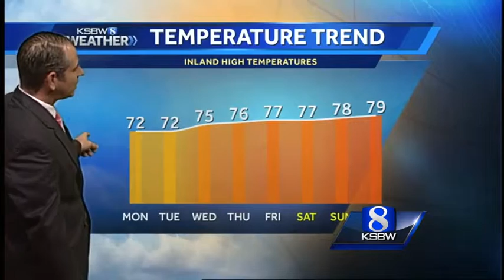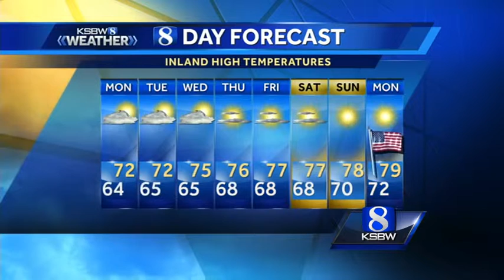Get Your Sunday Evening KSBW Weather Forecast 5.22.16